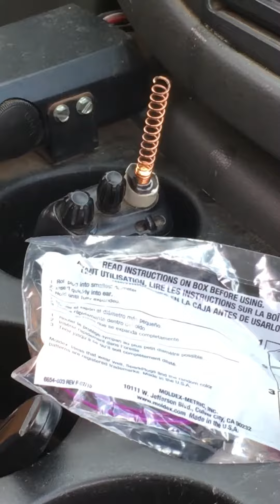Last Time In The Amazing White Van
I screwed up. This was supposed to go in with the "Final weeks of high school videol" But oh well. Its getting posted now.